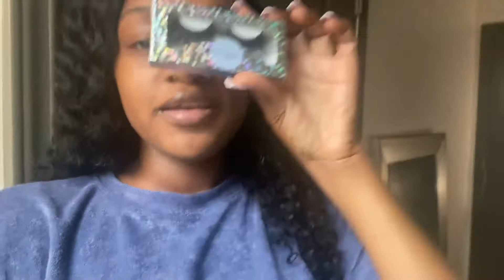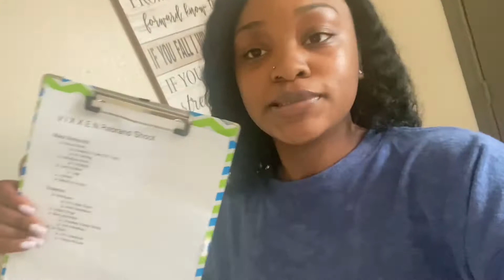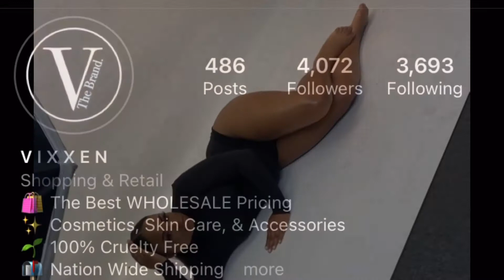GRWM: Business Photoshoot Vlog🛍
Good afternoon, Vixxens! I’m so glad you all could watch & continue on this GirlBoss journey with me! From Cymone’s Collection to V I X X E N The Brand! Bigger & better than ever!

Watch to see how I did my business rebranding photoshoot !

V I X X E N will officially be relaunching May 1st! To keep up with all of the latest updates, follow my business page on social media!

V I X X E N
• wholesale lip gloss base
• jewelry
• accessories
• lip gloss tubes
• wholesale lip/body scrubs

MUA: beatbyjanie
Install By: _ktextures
Hair Stylist: watchcedesstyle